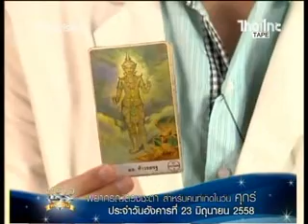ดูดวงคนที่เกิดวันศุกร์ที่ 23